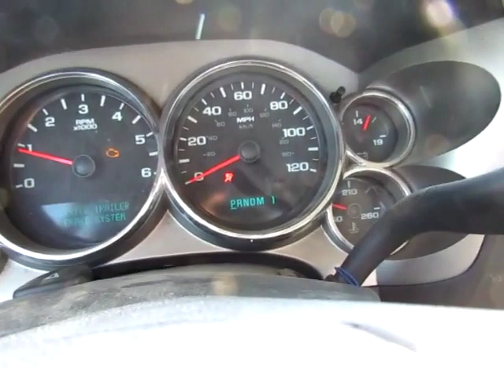2009 CHEVROLET SILVERADO 3500HD For Sale